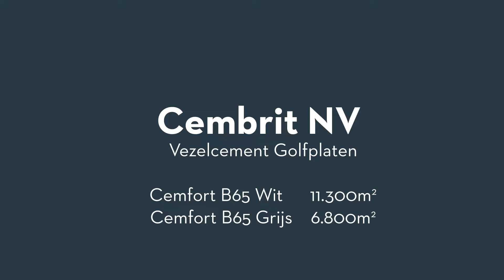Project Lanxess Kallo - Cembrit Cemfort Golfplaten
18000 m2 Cemfort B65 Golfplaten op het dak van de productiehallen van Lanxess in de Antwerpse Haven.